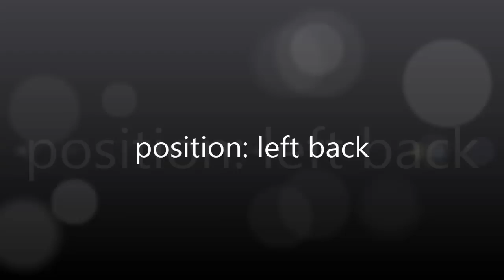handball player Andreas Dominikovic 2